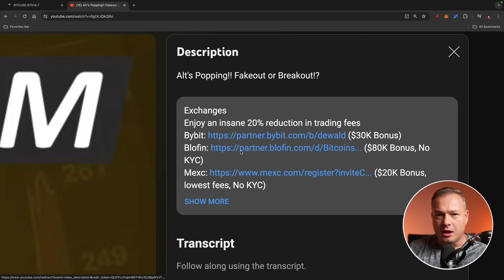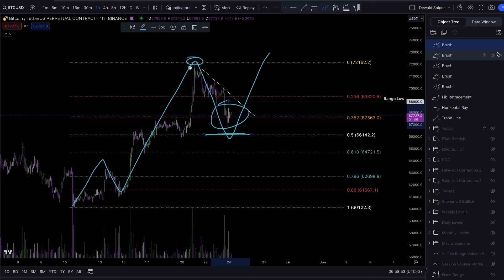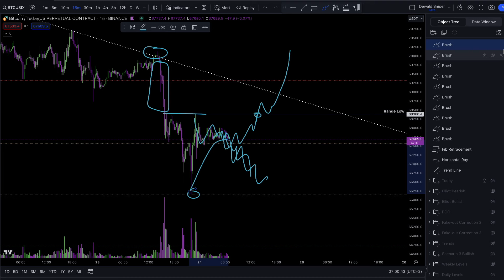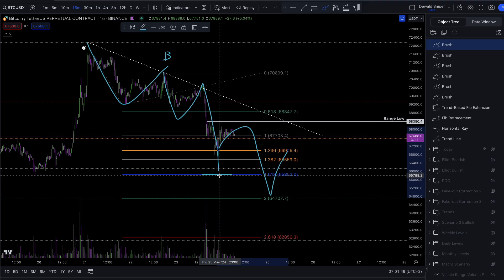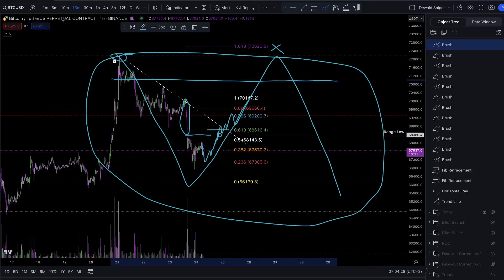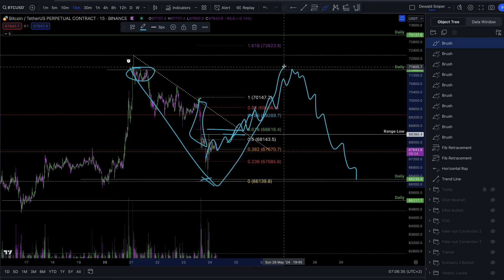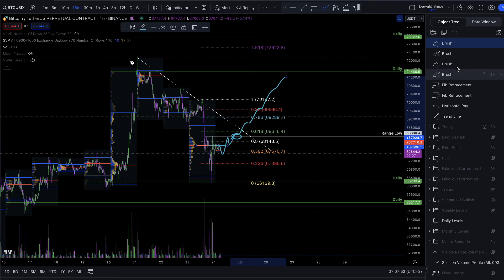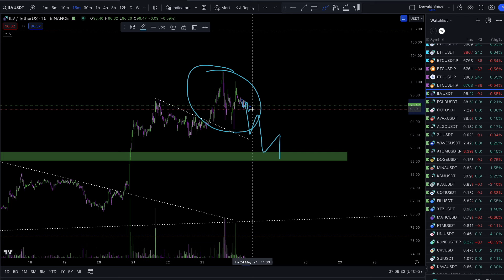BITCOIN Can Still Go LOWER!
Join our legends community for daily trading setups, expert insights, private live-streams and more

📈Exchanges:
💎Trade On Blofin And Get Up To $80K In Bonus ($80K Bonus, No KYC)